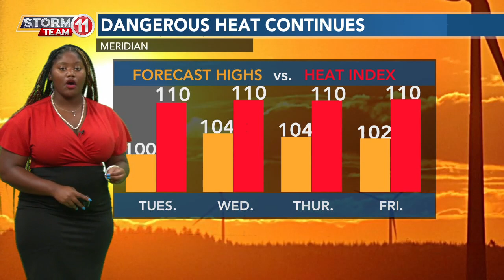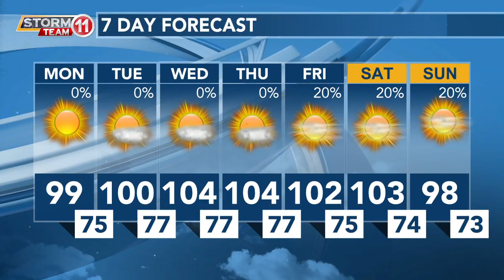Today's Weather - Avaionia Smith - August 21st, 2023